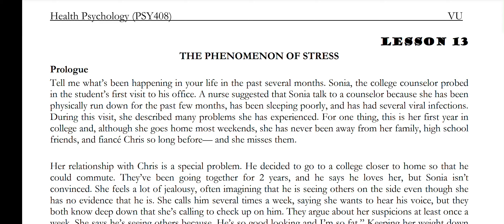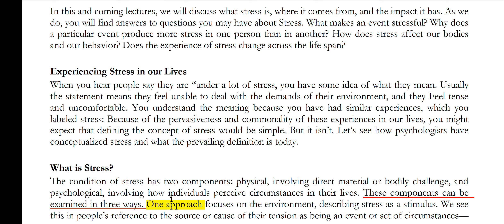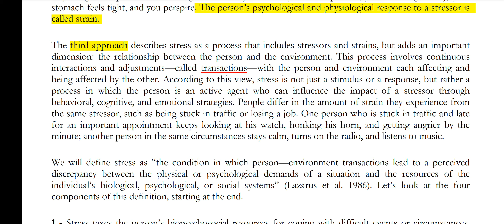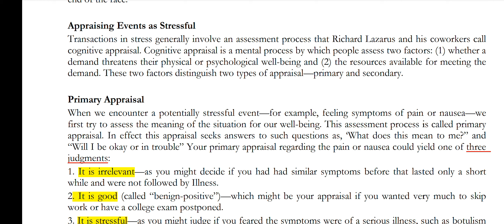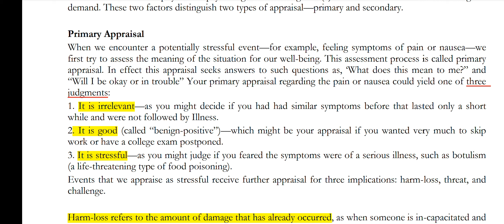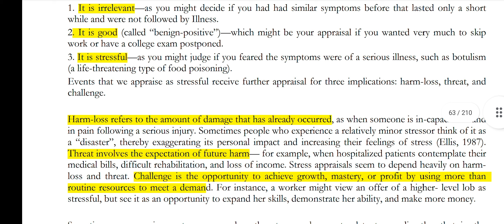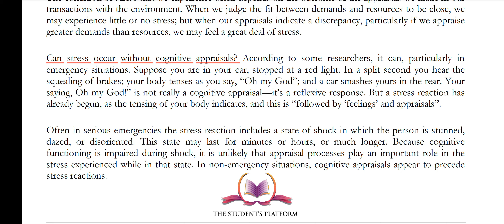PSY408 || Lecture 13 || Health Psychology || Short Lecture || VU Lectures